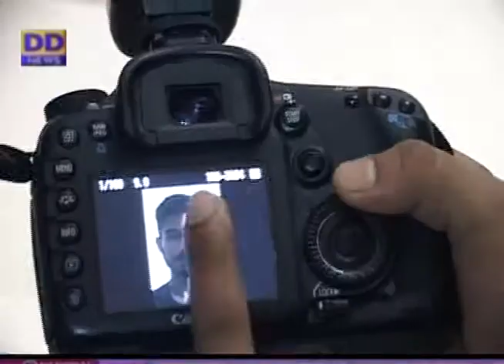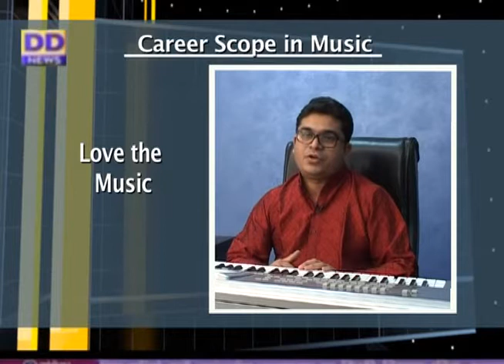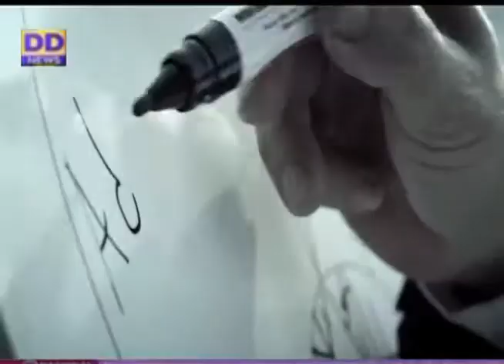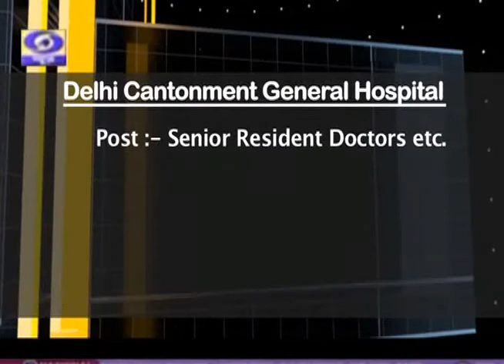Baatein Career Ki Episode 19